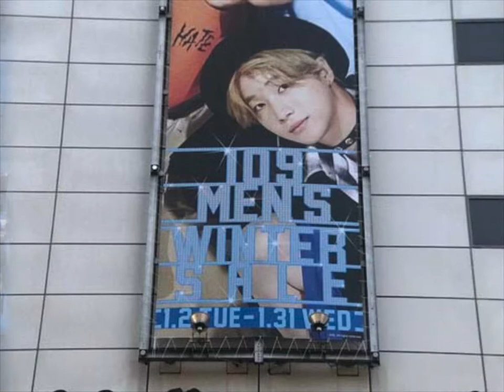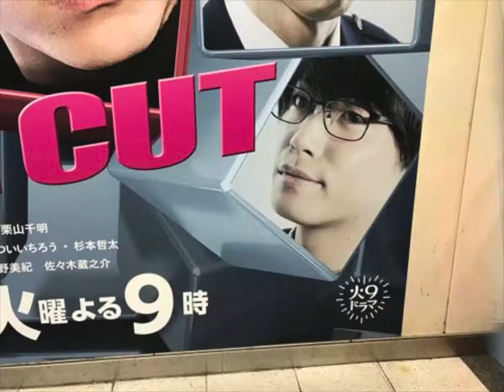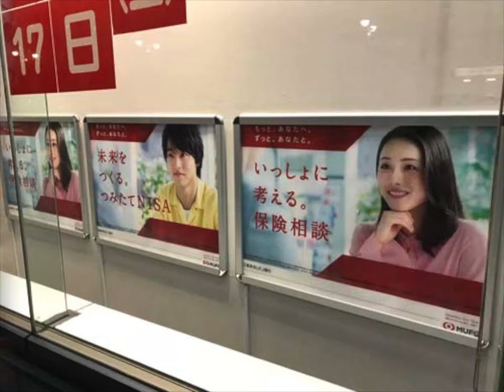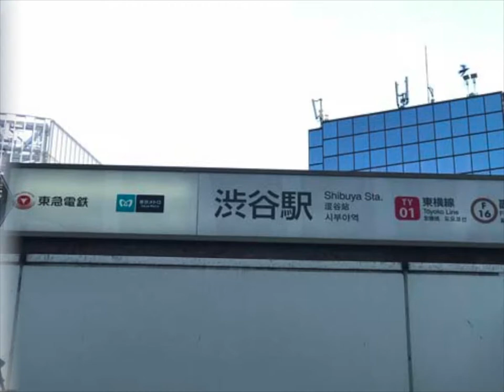2017 0111D04 渋谷スライド a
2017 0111D04 渋谷スライド a